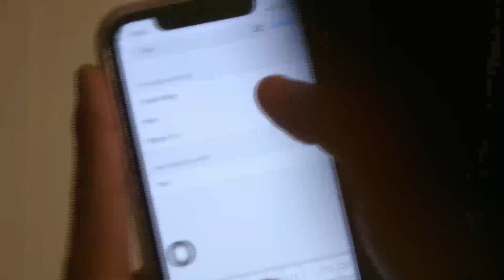Matteo, nakatanggap ng pekeng bomba | PHR Presents Los Bastardos (With Engl Subs)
Matteo (Marco Gumabao) receives a fake bomb. (With English Subtitles)

Episode 120 Cast:

Marco Gumabao (Matteo)